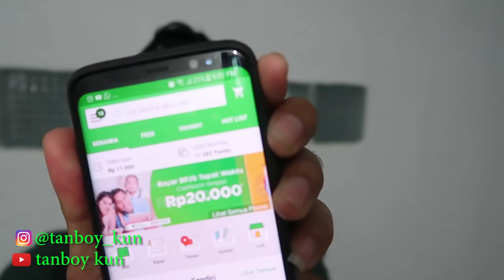BANGKRUT GUA!! Mukbang Sarapan Termahal | Sarapan Bule | English Breakfast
Yooo Tanboyss.. Alhamdulillah gua dapet rejeki, jadi gua bisa makan english breakfast.. tp untungnya ada tokopedia, situs jual beli online bersahabat dengan anak kos..
Oiya.. tokopedia juga lagi ada promo nih, klik aja link d bawah ya..
Link 1 : Promo Kategori F&B

Link 2 : Promo Undian

FACEBOOK Official !

ASK.FM !

I Eat Anything You Dare !
Selagi makanan halal apapun itu hajar terus hehe